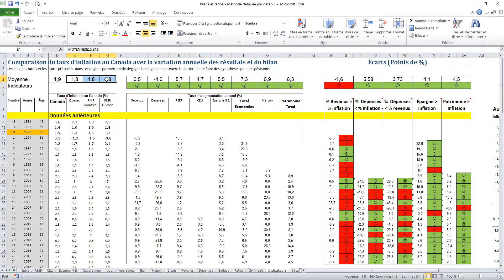Marathon Mise à jour économique